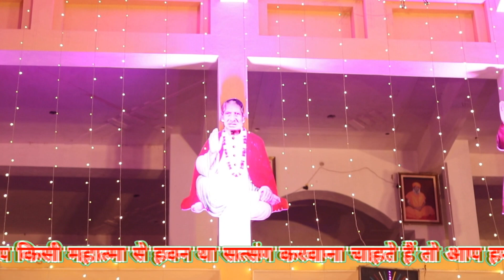मुक्ति का दान दीजिए गुरु रविदासा।। Guru Ravidas DJ bhajan।। Guru Ravidas mission studio ।।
Satguru Ravidas mission Studio

Ravidas samandas bhajan

इस चैनल पर भी आपको  गुरु रविदास एवं सतगुरु समन दास जी बाबा श्याब डॉक्टर भीमराव अंबेडकर जी के नए नए भजन सुनने को मिलते रहेंगे
Satsang bhajan
Ravidas jayanti bhajan
Ravidas song
Ravidas Vani
Ravidas bhajan
2022 bhkti bhajan
Samandas satsang
Satsang Gyan
Ksp song
santo ki aarti

nay bhajan
live bhajan
recoding bhajan
ravidas Bhim bhajan
samandas Ravidas bhajan
 , ravidas bhajan bhagat ,
ravidas bhajan by samandas
2023 jayanti bhajan
jayanti special Ravidas song
live bhajan
Bheem dava Kedar bhajan
2023 aatri
Kabir das bhajan
new dj bhajan
jai hind

गुरु प्रेमियों गुरु रविदास मिशन स्टूडियो में आप सभी का स्वागत है अगर आप हमारे चैनल को पहली बार देख रहे हैं तो चैनल को सब्सक्राइब जरूर कर लीजिए क्योंकि हमारे चैनल पर हर रोज नए नए भजन नए नए वानिया अपलोड की जाती है हम आपको हर एक आश्रम के सत्संग लाइव दिखाने की पूरी पूरी कोशिश करते हैं अगर आपको प्रोग्राम अच्छा लगे तो वीडियो को लाइक करें कमेंट करके हमें जरूर बताएं📸📸📸📸📸📸📸🤳🤳💪💪💪👌👌👌👌👌👌

अगर आप अपने घर पर कोई आप अपना घरेलू प्रोग्राम घरेलू सत्संग या सामाजिक सत्संग करवाना चाहते हैं तो आप हमसे संपर्क करें हमारे यहां गुरु रविदास प्रचार प्रसार से सभी प्रकार की सामग्री उपलब्ध कराई जाती है

फुल फुल एचडी में सत्संग रिकॉर्डिंग करवाने के लिए संपर्क करें हमारे यहां जबरदस्त क्वालिटी के साथ सत्संग रिकॉर्डिंग किए जाते हैं हमारे यहां सत्संग में ड्रोन कैमरा भी उड़ाया जाता है हमारा कांटेक्ट नंबर है 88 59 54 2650